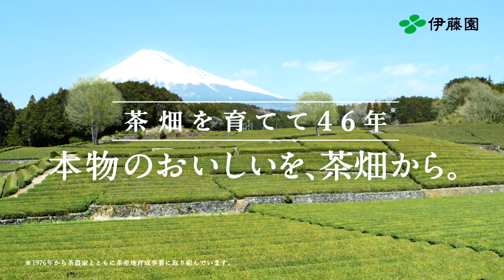【CM】伊藤園 お～いお茶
cast : 有村架純　松本穂香